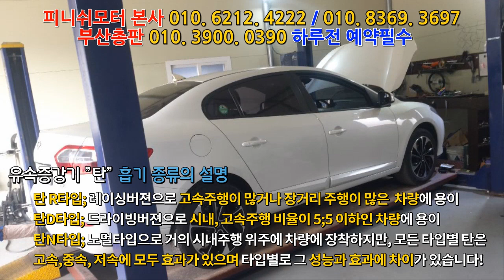[sm3 16년] 저단 기어변속 버겁고, 출력이 딸립니다! ~~~~~~~자동차매연감소! 자동차출력증강! 자동차연비개선! 피니쉬모터에서 해결해 드립니다!